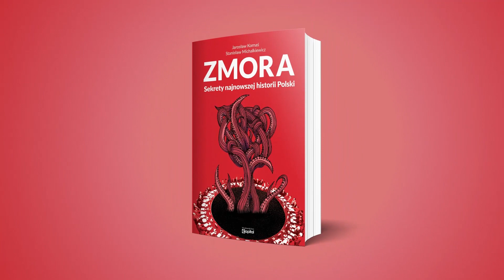Władysław Studnicki - Zdrajca czy wizjoner?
Redaktor Paweł Rakowski omawia książkę autorstwa Piotra Zychowicza pt. "Germanofil", opowiadającą o Władysławie Studnickim - przedwojennym wizjonerze i publicyście. Studnicki jako jeden z nielicznych w swojej epoce określił Polskę jako znajdującą się w potrzasku pomiędzy dwoma potęgami - Niemcami a Rosją - i stwierdził, że Polska musi wybrać współpracę z Niemcami przeciw Rosji. Polskę i Niemcy miały jego zdaniem łączyć wspólne interesy. Podczas wojny przekonywał Hansa Franka do zakończenia represji na Polakach i wspólnego uderzenia na Moskwę. Władysław Studnicki - postać przez jednych uważana za zdrajcę, przez innych - za osobę wyprzedzającą swoje czasy.

Jeżeli chcą Państwo wspomóc rozwój kanału, prosimy o wpłaty na konto: PL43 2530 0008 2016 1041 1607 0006

Polecane kanały: @Stanisław Krajski TV @Leszek Żebrowski - Wyklęci TV @Stanisław Michalkiewicz